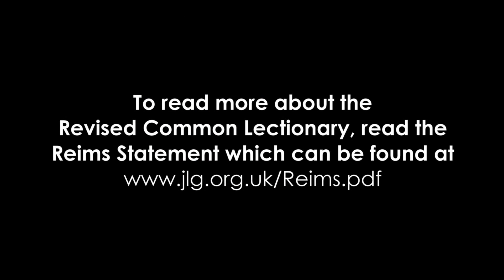Theologians in Conversation; The Reims Statement of 2011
Monsignor Kevin McGinnell discusses with Professor Tom O’Loughlin the statement produced by a meeting of liturgists from across a wide spectrum of English-speaking churches knows as the Reims Statement. To read more about the Revised Common Lectionary, read the Reims Statement which can be found